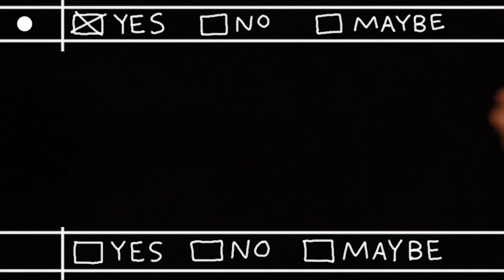Bad Moves - "Crushed Out" | Music Video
Lyrics:
It was a strange infatuation
I couldn't place it at the time
But now it seems as if my mind
Was all stopped up with you

I had no sense of aspiration
I didn't know, I guess it's fine
But now it seems so obvious

Did it seem so obvious?

Through all my fits of desperation
Sharing looks and passing notes
What did you make of what i wrote?
What could I ask of you?

The weeks of strained communication
Could you read between the lines
Or was it just so obvious?

I didn’t have the words to say yet, to be fair
Crushing out that way
It would be years before I’d face it
But it was just so obvious